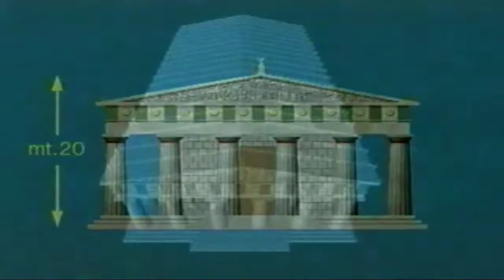Miti Antica Grecia Divinità Olimpiadi Olimpia Corinto Epidauro archeologia doc ita documentario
libro consigliato :) Miti Greci: Dei, Titani, Eroi e Mostri dall’ Antica Grecia: Storie Affascinanti e Leggendari Racconti della Mitologia Greca
Miti Greci Dei Titani Eroi e Mostri dall’ Antica Grecia
Peloponneso Archeologia e Miti Olimpiadi doc ita documentario Grecia Antica
Olimpia Epidauro Corinto